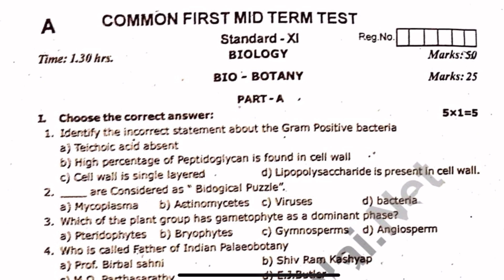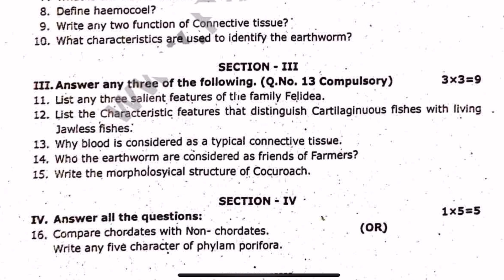11th biology 1st mid term question paper 2024 | 11th biology 1st mid term important questions 2024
11th biology 1st mid term question paper 2024 | 11th biology 1st mid term important questions 2024